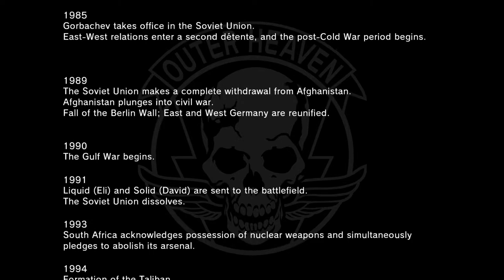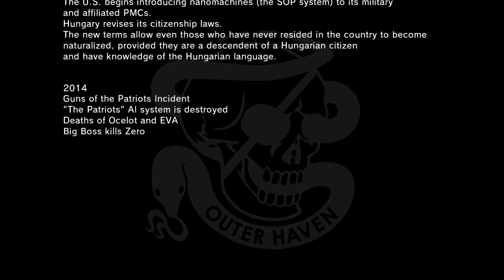Significant Evets Timeline & Secret of Miller & Ocelot